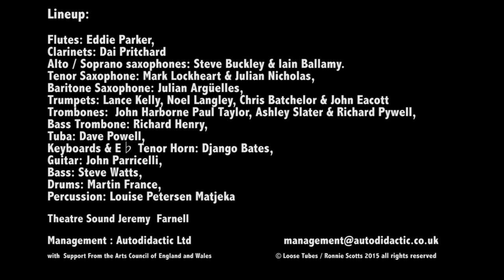Loose Tubes Like Life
Like Life  Django Bates